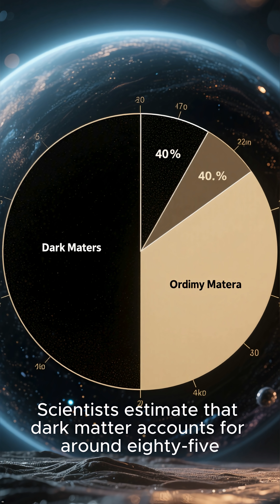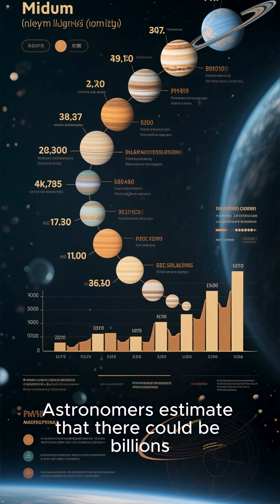Top 5 UNBELIEVABLE Milky Way Facts That Will Shatter Your Brain! 🤯MilkyWay